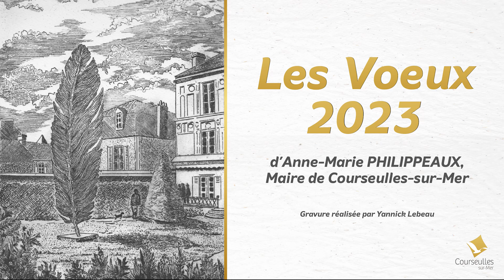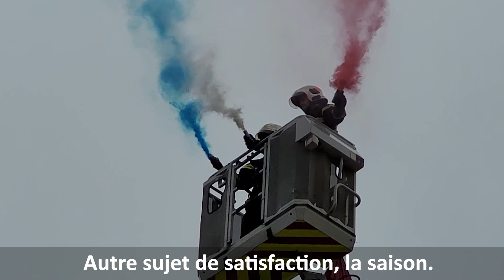Voeux 2023 - Ville de Courseulles-sur-Mer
Madame Anne Marie Philippeaux, maire de Courseulles-sur-Mer, vous présente ses meilleurs vœux en vidéo 🎥

Belle année 2023 à toutes et à tous !